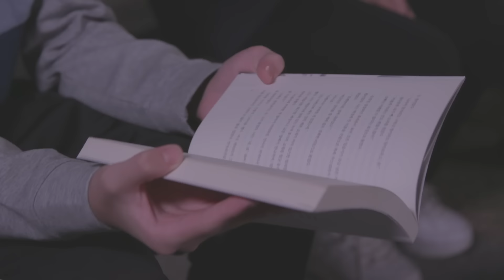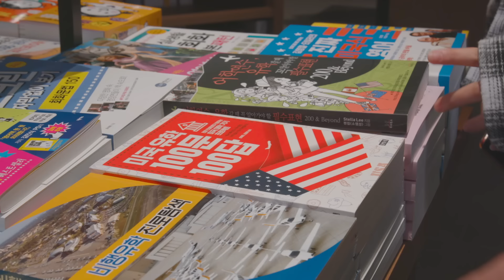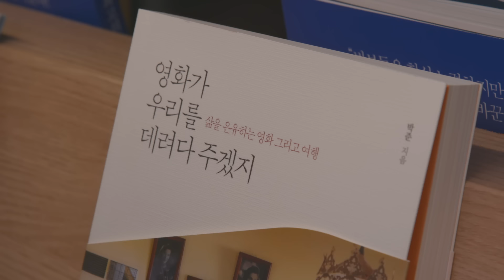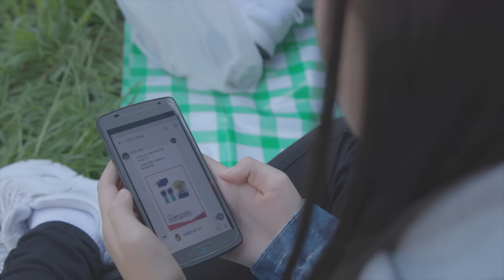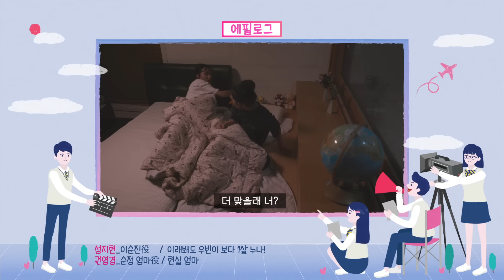[남자사람친구 14일전]_11화 (ENG SUB, VIET SUB) | 같은 날 잡힌 두 남자와의 약속!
[A guy friend 14 days before]

#11 Will you come? Double schedule with two guys on the same day!
#11 Bạn ấy sẽ đến chứ? Lời hứa hẹn với hai người con trai trong cùng một ngày!